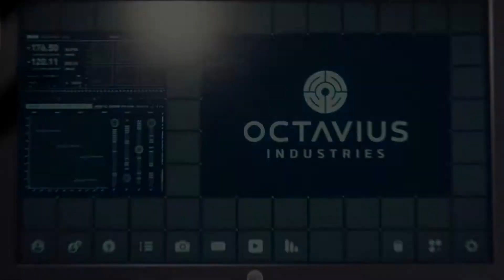[スパイダーマン]第1回(1-4) 義手の修理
MARVEL SPIDER-MAN REMASTEREDの初見プレイです。
PS5版リマスターとなります。

ラボ内(回路がショートした義手を修理する～近くのタブレットにアクセスする～回路を繋げる×３～義手のテスト～ボイスレコーダーを聞く×２～スペクトルグラフを使う～ラボから出る)～街中(移動中ユリから連絡が入る～JJJのファクトニュースを聞きながら警察へ向かう)～警察署・屋上(ユリと会話～システムがダウンしたタワーの復旧を依頼される～ユリ去る)まで

次回 2-1

編集遅い為分割配信してます。